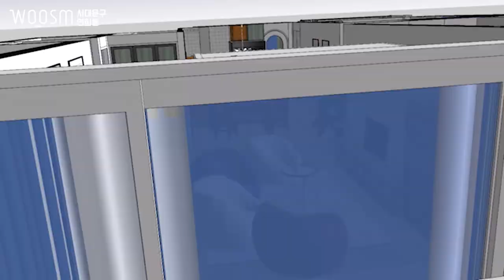2. ♨따뜻한 감성의 뉴트로 인테리어♨ 서대문구 연희동 35평 아파트 인테리어 거실 소개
안녕하세요~ 웃음 가득한 공간을 만드는 웃음건축입니다. : ]

일주일 사이에 벌써 12월~~올해가. 후덜덜;;;

얼마 안남은 2019년을 잘 마무리해야겠다는 다짐 뿐입니다.^^

그롬, 본론으로 들어가서

1. ♨따뜻한 감성의 뉴트로 인테리어♨  서대문구 연희동 35평 아파트 INTRO, 현관 소개는 잘 보셨나요~

1편 영상의 반응을 보니
여러분이 "뉴트로"에 얼마나 관심이 많은지 실감했습니다. ^^

다양하고 복잡한 색상의 도시 공간에서
뉴트로 인테리어는 옛 감성을 자극하면서 공간을 정말 따뜻하게 하는 힘이 있는 것 같아요. 어쩌면 세월을 이기는 색감과 편안함 때문이겠죠?

뉴트로 인테리어편은 총 5편으로 업로드가 될 예정입니다.
1. INTRO, 현관
2. 거실
3. 주방, 다용도실
4. 안방, 드레스룸, 안방 욕실
5. 방2, 방3, 거실 욕실

그럼, 이어서 2편. 거실 보실까요?
1] 거실 0:11
Q. 조명 관리 팁?
Q. 도장 마감 특징?
Q. 도장과 도배 중 어느게 저렴한가요?
Q. 몰딩이 꼭 필요한가요?
Q. 마이너스 몰딩이 뭔가요?
Q. 걸레받이도 마이너스로 처리 가능한가요?
Q. 층고가 낮은 곳에 천장형 에어컨 설치 방법은?
Q. 로이유리가 뭔가요?
Q. 조명 스위치는 어떻게 나누는게 좋을까요?
Q. 수납장 만드는 팁?

*typo
SWAGGER TTF
tvN Enjoystories

*music(YOUTUBE)
A Typical Ride Out/Noir Et Blanc Vie
Fonkee Ryde/Noir Et Blanc Vie